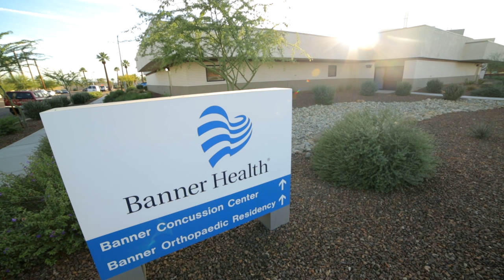Concussions in Soccer: What You Need to Know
Soccer isn't the first sport that comes to mind when thinking about concussion risks, but it's beginning to rival football. In an effort to bring better awareness to the issue and promote a safer and healthier soccer experience for young athletes, Arizona Youth Soccer Association and Banner Health have partnered to better educate coaches, players, and parents on how to recognize and properly treat concussions.